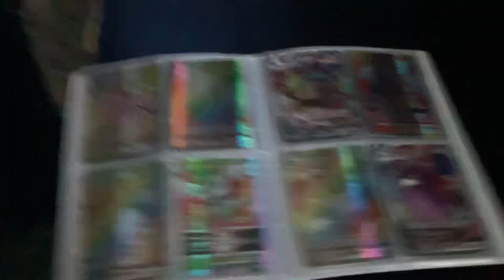my Pokémon book tour